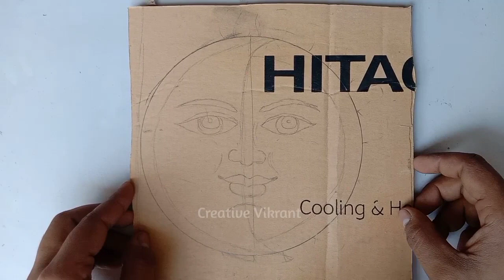diy : cardboard wall hanging | how to make cardboard wall hanging